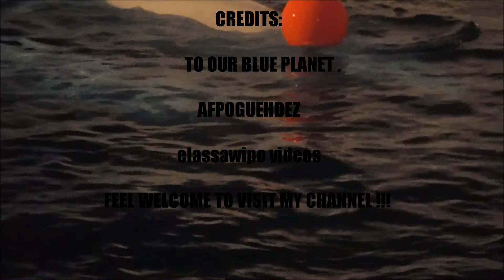Cute Beluga Jumping To Get His Ball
Here interesting link Beluga Sound like a Human ABC News World

Belugas are one of the most the most vocal of all whales and it is easily recognizable thanks to its stark white coloring and globular head. Belugas are very social animals, and it's possible to see pods numbering in the hundreds during a trip.  Beluga whales' dives may last up to 25 minutes and can reach depths of 800 meters.  Belugas, like other arctic whales, do not have dorsal fins (a dorsal fin causes extra heat loss and would be a major hindrance in the arctic ice), but they do have a tough dorsal ridge. They also have a thick layer of blubber that insulates them from the icy arctic waters.

Las belugas es una de las más vocales de todas las ballenas y es fácilmente reconocible por su color blanco rígido y la cabeza globular. Las belugas son animales muy sociales, y es posible ver las vainas que se cuentan por cientos durante un viaje. Las Inmersiones que estas  ballenas  Belugaspueden durar hasta 25 minutos y se puede llegar a profundidades de 800 metros. Las belugas, al igual que otras ballenas árticas, no tienen aletas dorsales (una aleta dorsal provoca la pérdida de calor extra y sería un obstáculo importante en el hielo ártico), pero tienen una cresta dorsal dura. También tienen una gruesa capa de grasa que los protege de las heladas aguas árticas.